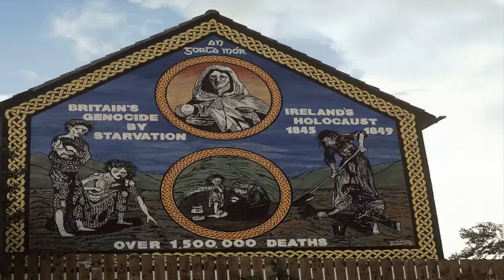LA VERDAD OCULTA EN EL HALLOWEEN.